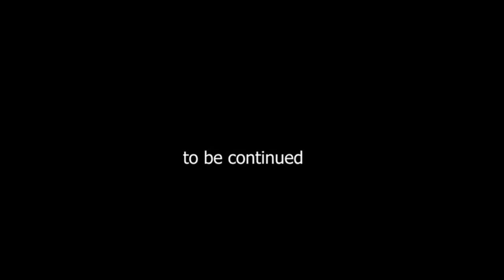Heroine Names in Telugu | Behind the Meaning of Beautiful Heroine Ileana name | mee journalist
mee journalist, youtube channel, ILEANA! Do you know what Is the meaning of heroine names
Beautiful heroine Ileana. Not just their appearance, but their names are very beautiful. Let's see once.

Please visit:
These are our other Channels and Web site

SITRALU SUDARO CINEMA NEWS

YUVA BHARATH TELUGU NEWS   Personality Development Channel

KABURLU TELUGU NEWS WEB SITE

If any Information pl Send an email